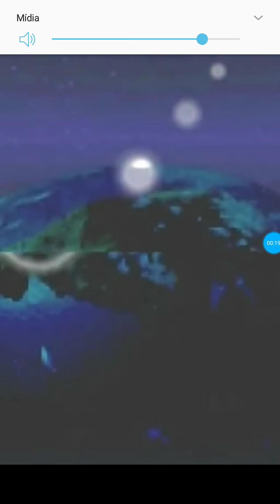Nitendo DS Gameplay Sonic Colors DS [PT BR]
Nesse video tem outra gameplay do sonic the hedgehog no canal desta vez sem estar em HD